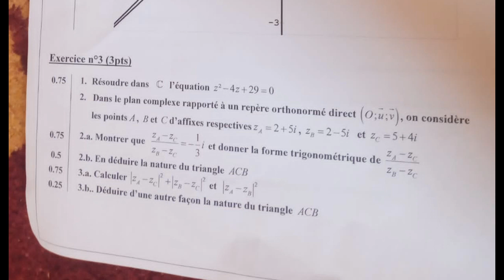تصحيح الامتحان الوطني الموحد 2022 مادة الرياضيات تمرين الاعداد العقدية.